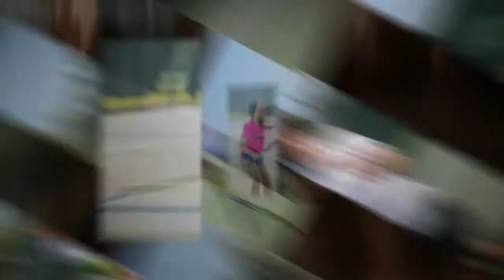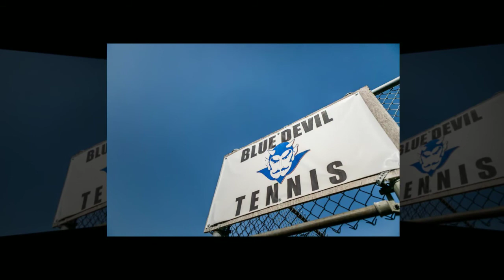WA-HI Tennis 2015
Walla Walla High School Tennis 2015